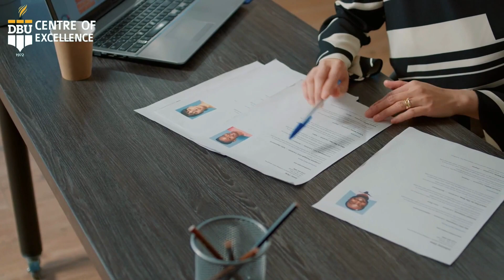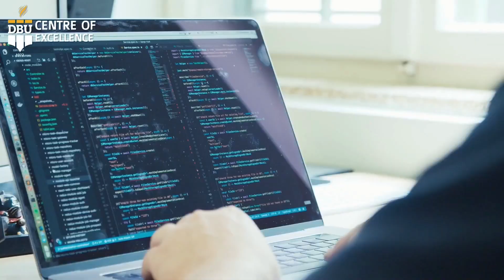Cloud Burst and Flash Floods at Trumnad area of Hayehama Kupwara,Locals demand compensation.